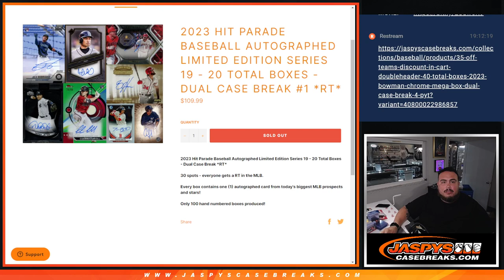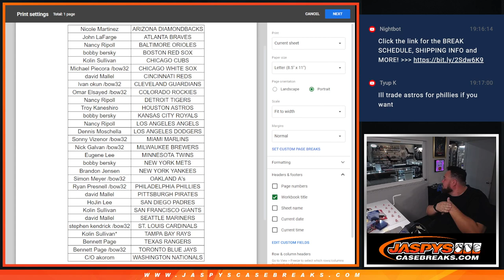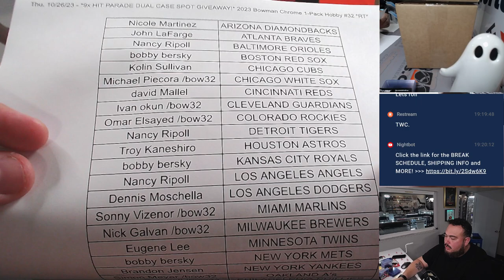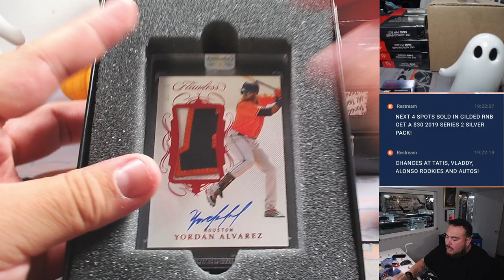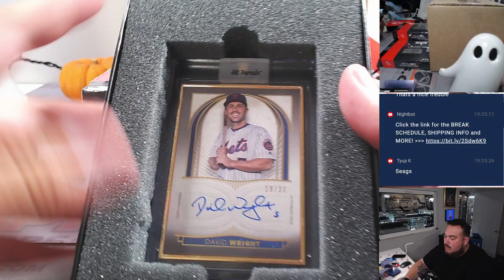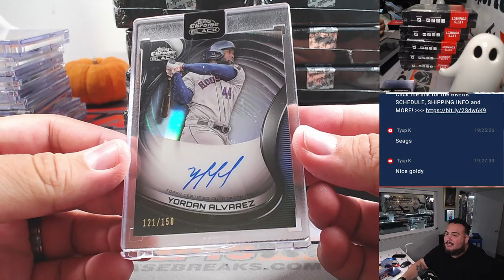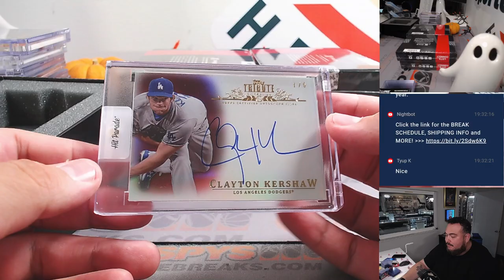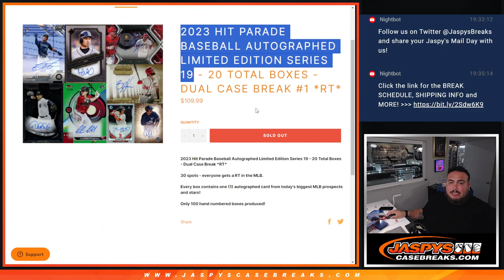Thu. 10/26/23 - 2023 Hit Parade Baseball Autographed Limited Ed. S19 - Dual Case #1 *RT*